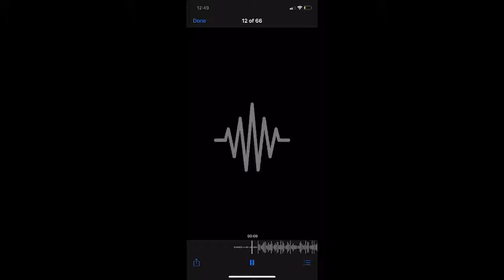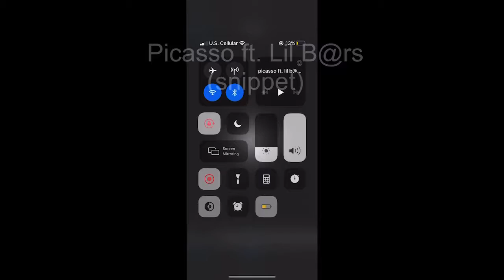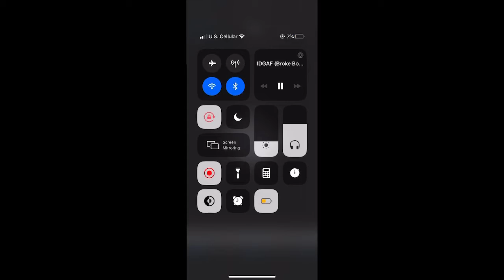All Broke Boi Mixtape snippets | Drops 3/7/2020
1.IDGAF
2.Sauce ft. Lil Vortex
3. Love is a drug (Pink Water) ft. DJC Dose
4.Mood
5.Spaceship
6.Picasso ft. Lil Vortex